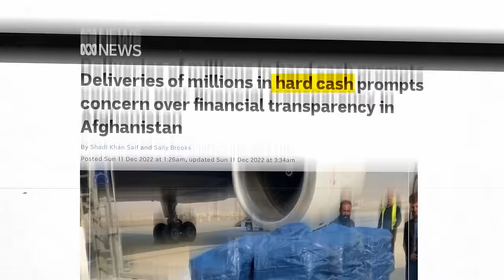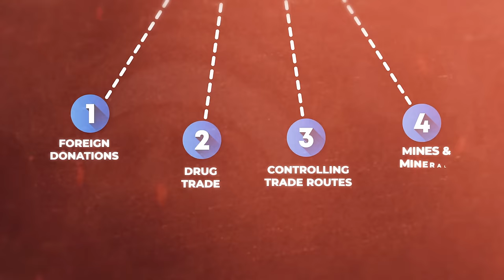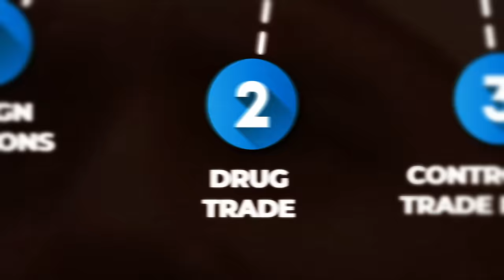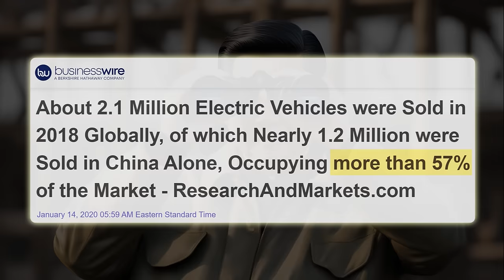Afghanistan has world's BEST currency | Afghanistan Economy Explained | Abhi and Niyu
In this video, Abhi and Niyu explore the hidden economy of Afghanistan. Afghanistan's currency is currently the best performing currency in the world. It is performing better than even Indian rupee. While it takes 83 indian rupees to buy one us dollar - it takes only 77 Afghani to buy a dollar.

Here is the SECRET economy of Afghanistan that is making TALIBAN very very rich.